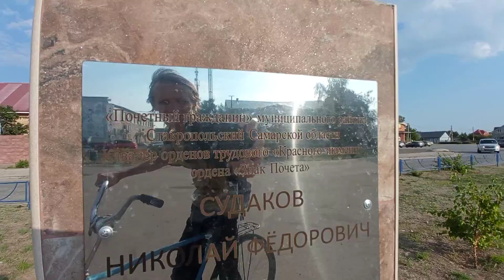283. Togliatti, Yagodnoye, Samara region, Russian Federation. Part 153. A Village Center (2022)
Yagodnoye Village. The Central Part of the Yagodnoye (Berry Place) Village.
 Soviet Street.